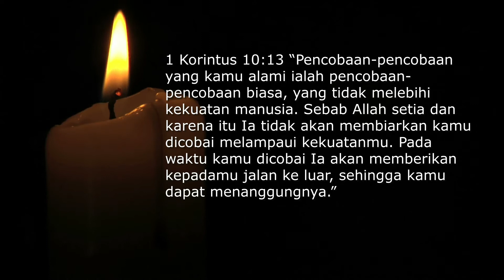Yohanes 14 ayat 4